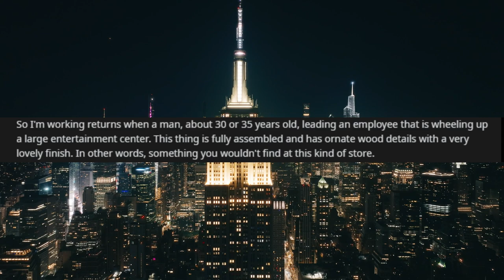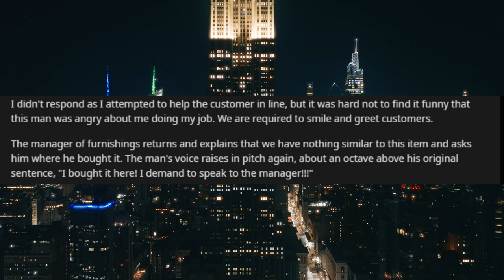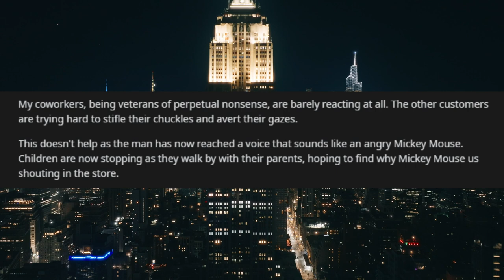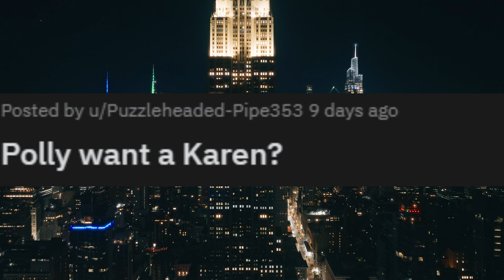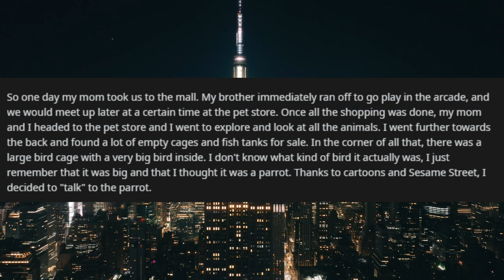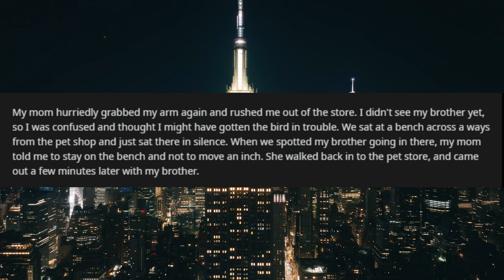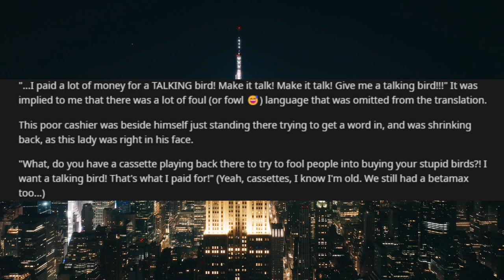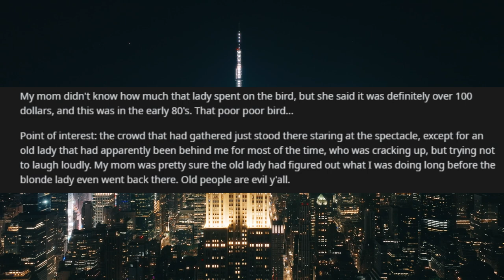Man Has Meltdown Because He Can't Return Entertainment Center To Store He Didn't Buy It From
entitledpeople entitled redditstories When an entitled man tried to return an entertainment center to a store he didn’t buy it from. Spoiler alert! He can’t. He gets so angry he gets up sounding like Mickey Mouse. A Farrah Fawcett lookalike has a meltdown when the bird she buys from a pet store can’t talk to her the moment she buys it.
Song Stickup Pix
RKRVMTRXMAYALWFK